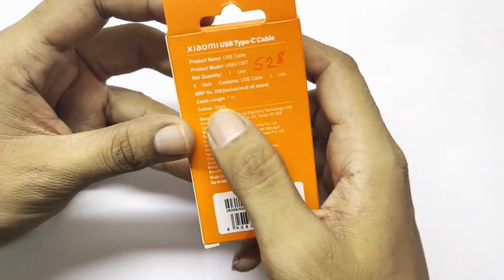Redmi type C cable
Learn anything you want
Redmi type C cable unboxing

Stuffcool adaptor unboxing

Editor :- TNGGODYT